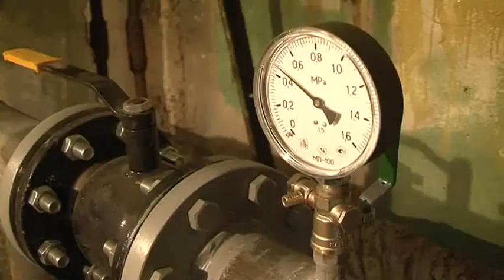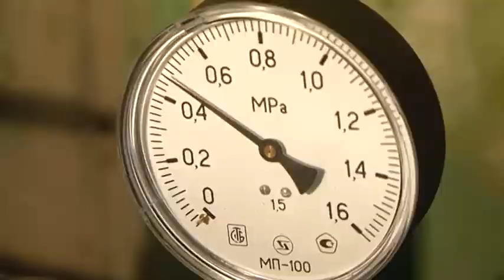Счетчики на воду.